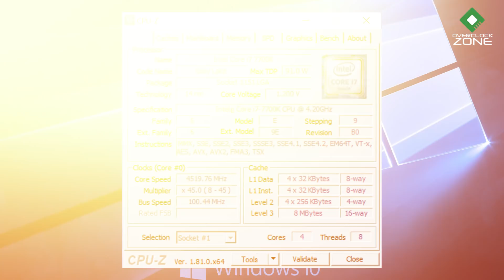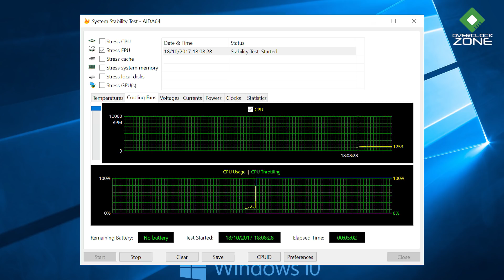รีวิว Thermaltake Water 3.0 X120 : ชุดน้ำปิดงบ 1,7xx บาท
เทปนี้เราอยู่กับชุด Heatsink Water Cooling ระบบปิดจากแบรนด์ Thermaltake ในตระกูล Water 3.0 ตัวนี้มีจุดเด่นคือราคาที่จัดว่าชิวในระดับ 1700 บาทกว่าๆเท่านั้น มากับหม้อน้ำขนาด 120mm หนึ่งตอน พร้อมประกอบใช้งานได้เลย ทางด้านการควบคุมอุณหภูมินั้นก็ถือว่าทำได้ดี จัดว่าเป็นอีกหนึ่งชุด Water Cooling ที่คุ้มราคามาก ถูกกว่า Air Cooling บางตัวด้วยซ้ำไป